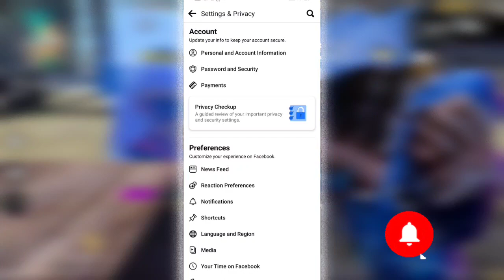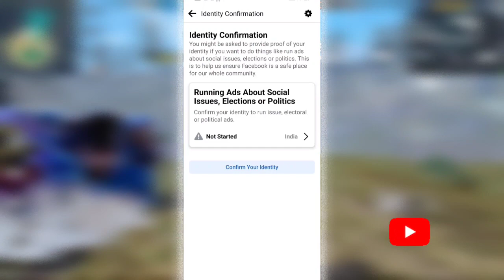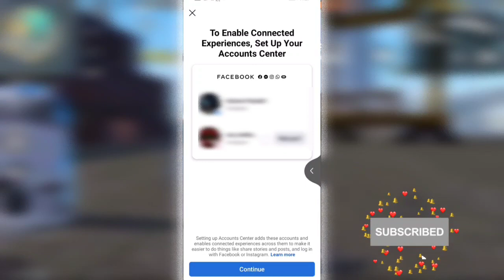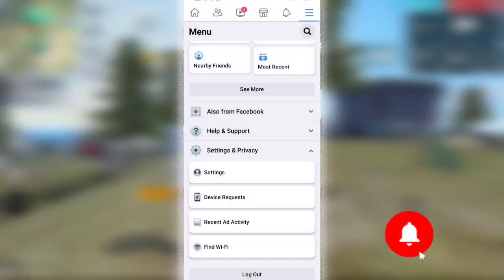നിങ്ങളുടെ Account eppo വേണേലും SCAMMERS കൊണ്ട്‌ പോകും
Account scammer freefire malayalam| secure fb

This is just an informative video❤️

KERALA GAMING COMMUNITY EXPOSED para SAMSUNG A3,A5,A6,A7,J2 ,J5,J7,S5,S6,S7,S9, A10, A20, A30, A50,A70

KERALA TOP SCAMMERS VS HARLOW GAMING || HOW RASHIQ DBS ACCOUNT

DETAILS || FULL DETAILS